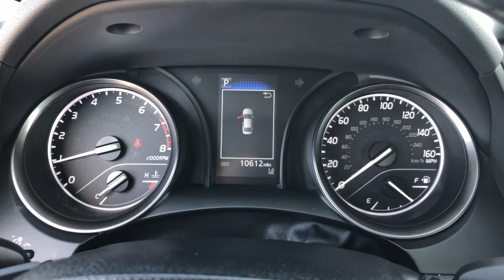2022 Toyota Camry Hattiesburg, Lumberton, Sumrall, Ellisville, Wiggins, MS 41007A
Celestial Silver Metallic Used 2022 Toyota Camry available in Hattiesburg, Mississippi at Toyota of Hattiesburg. Servicing the Lumberton, Sumrall, Ellisville, Wiggins, MS area.